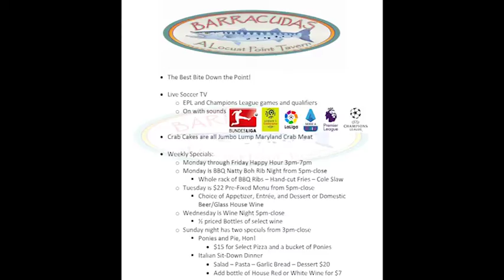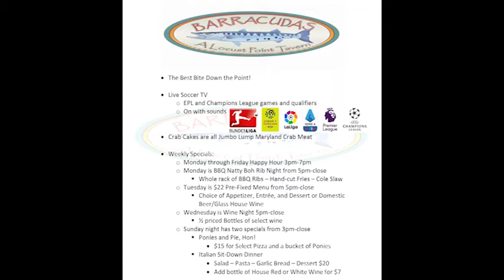Espresso Soccer Show - Episode 3 - Sonny Askew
On this week's episode of the Espresso Soccer Show, we had Baltimore legend, Sonny Askew in to talk about growing up in Baltimore, his idols, being drafted, and his life as a professional soccer player.